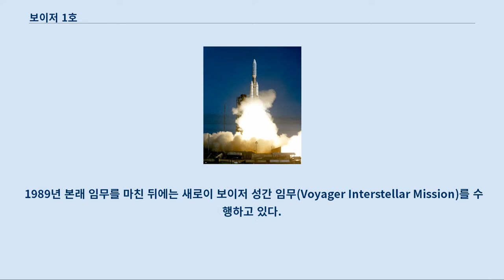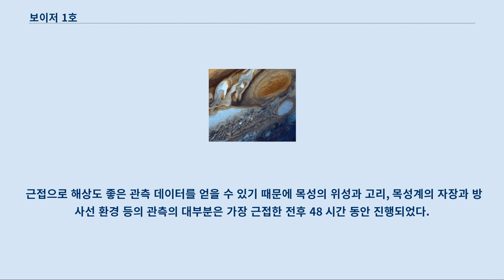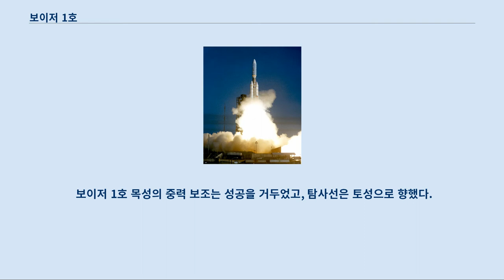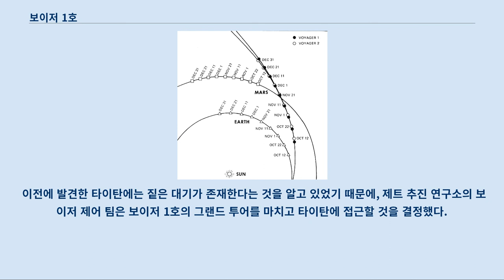보이저 1호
보이저 1호(영어: Voyager 1)는 현재까지 운용중인 NASA가 제작한 무게 722 kg의 태양계 무인 성간 탐사선(interstellar probe)이다.
 보이저 계획에 따라 1977년 9월 5일에 발사됐으며, 1979년 3월 5일에 목성을, 그리고 1980년 11월 12일에 토성을 지나가면서 이 행성들과 그 위성들에 관한 많은 자료와 사진을 전송했다.
 1989년 본래 임무를 마친 뒤에는 새로이 보이저 성간 임무(Voyager Interstellar Mission)를 수행하고 있다.
 보이저 1호는 인간이 만든 물체 중 지구에서 가장 멀리 떨어져 있다.
 2004년 12월에 말단충격을 거치고 94 AU 지점의 태양권덮개에 도달했으며, UTC 기준으로 2006년 8월 12일 21시 13분에 100 AU 지점에 도달했다.
 보이저 1호와 2호는 둘 다 세 개의 방사성동위원소 열전기 발전기(RTG)를 사용하고 있으며, 예상 수명을 훨씬 넘었으나 2030년까지는 지구와 통신할 수 있을 것으로 예상된다.
 이 부분의 본문은 보이저 계획입니다.
 보이저 1호의 발사 보이저 1호는 원래 매리너 계획의 일부인 매리너 11호로 계획됐다.
 처음부터 보이저 1호는 당시 최신 기술이던 중력 보조를 사용하도록 설계되었으며, 일명 ‘행성간 대여행’이라 불리는 행성의 배치가 행성간 탐사선의 개발에 영향을 주었다.
 행성간 대여행은 연속적인 중력 보조로 한 탐사선이 궤도 수정을 위한 최소한의 연료만으로 화성 바깥쪽의 모든 행성(목성, 토성, 천왕성, 해왕성)을 탐사할 수 있는 여행을 뜻한다.
 보이저 1호와 2호는 이 여행을 염두에 두고 설계됐으며, 발사 시점도 대여행이 가능하도록 맞춰졌다.
 중력 보조란, 다른 행성의 중력을 이용해 더 멀리 나가는 항해법이다.
 보이저 1호는 보이저 2호가 발사된 지 얼마 안 된 1977년 9월 5일에 케이프커내버럴에서 발사됐다.
 보이저 2호보다 늦게 발사됐지만, 보이저 1호가 더 빠른 궤도로 움직였기 때문에 2호보다 목성과 토성을 먼저 탐사했다.
 보이저 1호의 구성 보이저 1호의 첫 번째 목표는 목성과 토성과 그들에 관련된 위성과 고리였다.
 현재 미션은 헬리오스피어 탐사 및 태양풍과 성간 물질의 입자 관측이다.
 2대의 보이저 탐사선은 각각 3개의 원자력 전지가 전력을 공급하고 있다.
 이 발전 장치는 당초 예상했던 수명을 크게 초과하여 현재도 가동하고 있으며, 2020년 경까지는 지구와의 통신을 유지하는 데 충분한 전력을 공급할 수 있는 것으로 예상되고 있다.
 보이저 1호는 1979년 1월 목성 사진 촬영을 시작했다.
 목성에 가장 근접한 날은 3월 5일로 목성 중심에서 349,000km 거리까지 접근했다.
 근접으로 해상도 좋은 관측 데이터를 얻을 수 있기 때문에 목성의 위성과 고리, 목성계의 자장과 방사선 환경 등의 관측의 대부분은 가장 근접한 전후 48 시간 동안 진행되었다.
 목성의 촬영은 4월에 종료되었다.
 2대의 보이저 탐사선은 목성과 그 위성에 대한 많은 중요한 발견을 가져왔다.
 그 중에서도 가장 놀라운 발견은 과거에 지상에서 관측이나 파이오니어 10호, 파이오니어 11호가 관찰하지 못했던 이오의 화산 활동 존재를 밝혔다는 것이다.
 아래의 사진들은 모두 보이저 1호가 촬영한 것들이다.
 보이저 1호가 촬영한 토성. 토성에 근접 4일 후에 530만km 거리에서 촬영되었다.
 보이저 1호 목성의 중력 보조는 성공을 거두었고, 탐사선은 토성으로 향했다.
 보이저 1호의 토성 저공 비행은 1980년 시도되었다.
 11월 12일에 토성 표면에서 124,000km 이내까지 접근했다.
 탐사선은 토성의 고리의 복잡한 구조를 밝혔고, 토성과 타이탄의 대기 조사를 했다.
 이전에 발견한 타이탄에는 짙은 대기가 존재한다는 것을 알고 있었기 때문에, ...